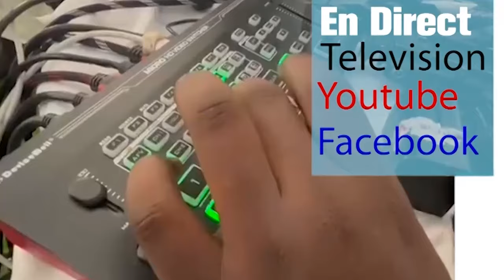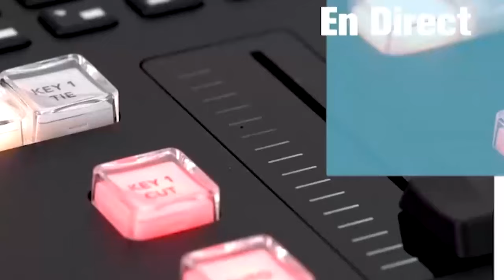Grand Magal Maïmouna Dieye Nous avous amené 70 tonnes de riz une enveloppe et beaucoup d'eau